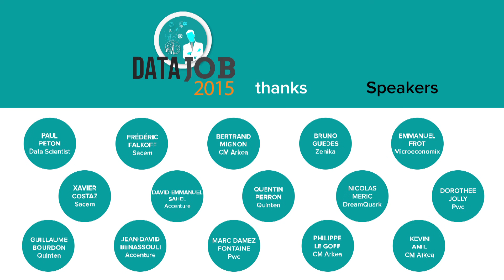DataJob 2015 - Salon de rencontre autour des métiers de la data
Le salon de rencontre autour des métiers de la data.
Le 26 novembre 2015 à l'Espace Pierre Cardin de 9h à 19h.